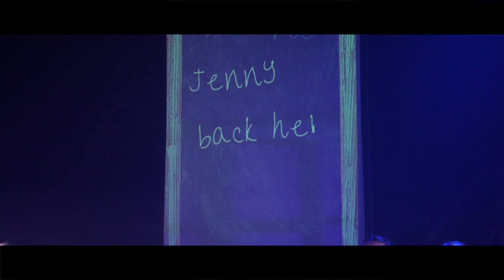Roald Dahl's Matilda The Musical JR // Howell's School Llandaff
Thank you to everyone who came to see this year's school production of Matilda. Huge congratulations to all our students and staff who helped bring this incredible show to life.